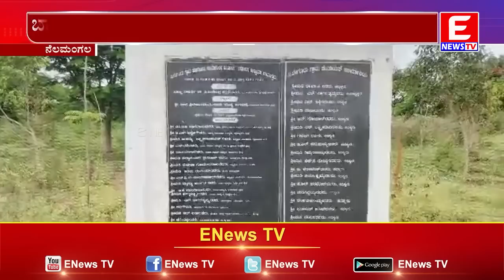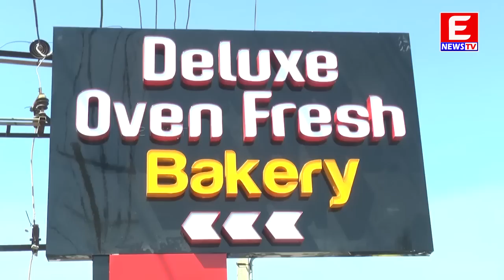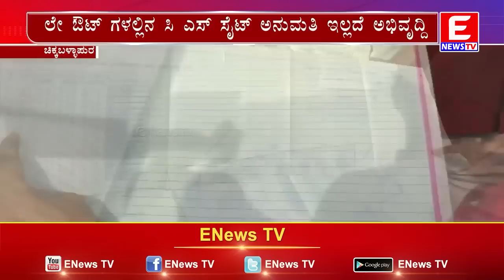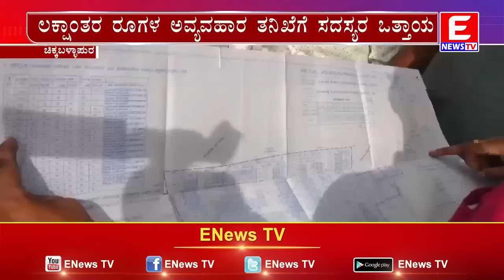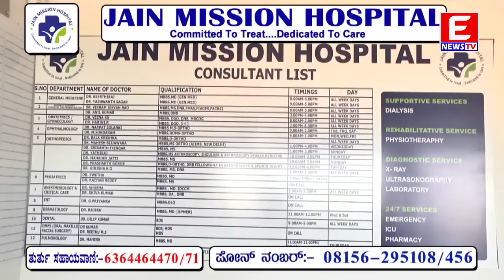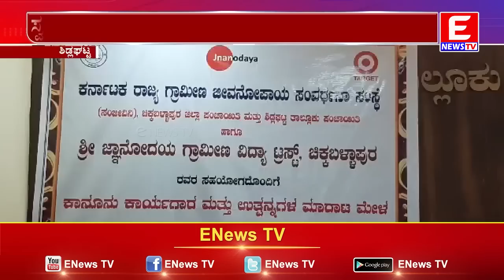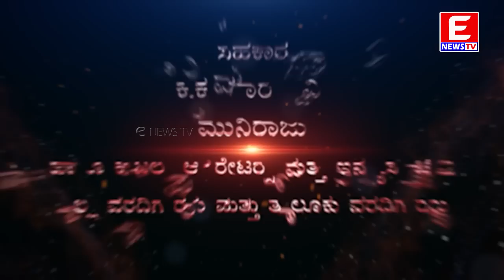ENEWS TV 18-06-2023